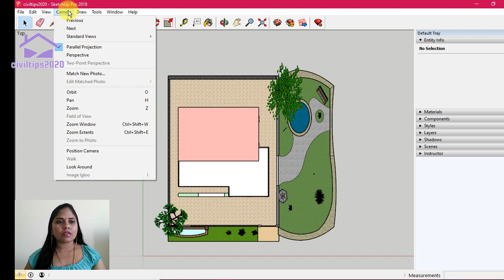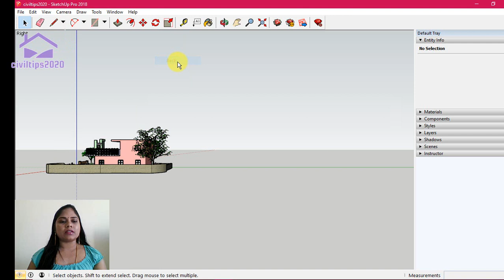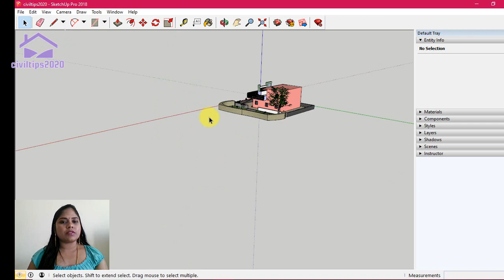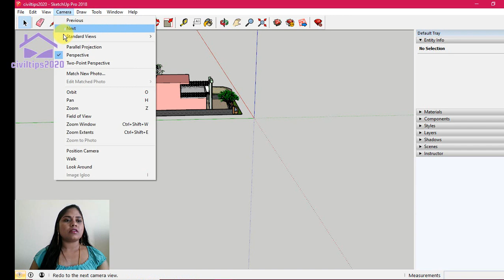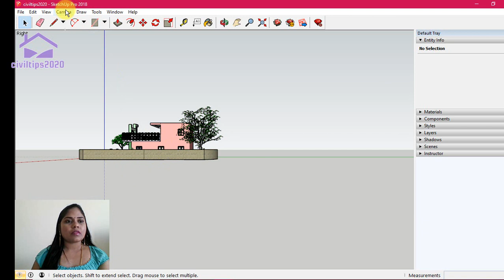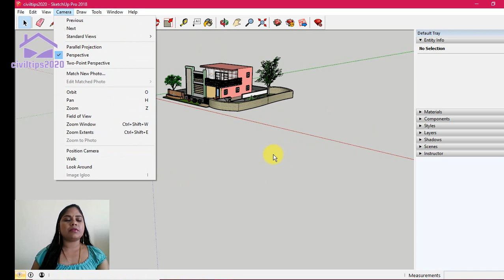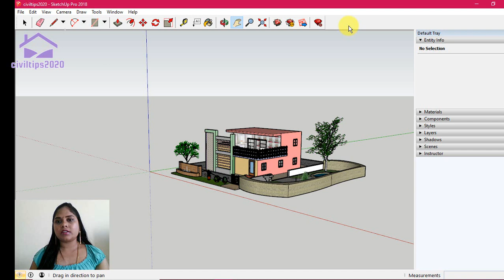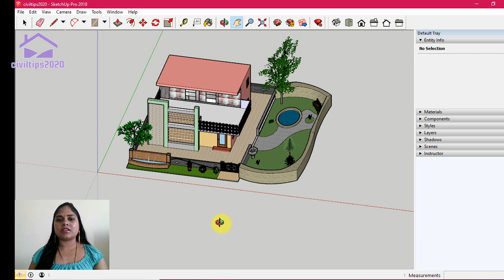Sketchup In Tamil (தமிழ்) - Various Camera Views and parallel projection, perspective etc